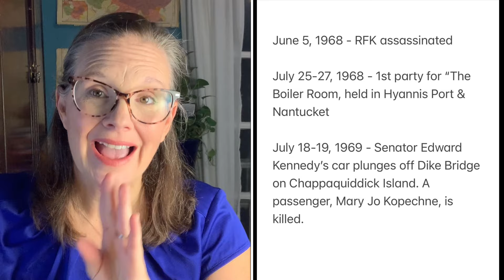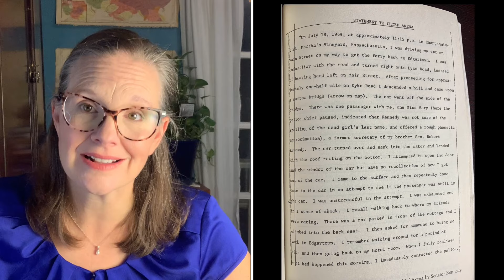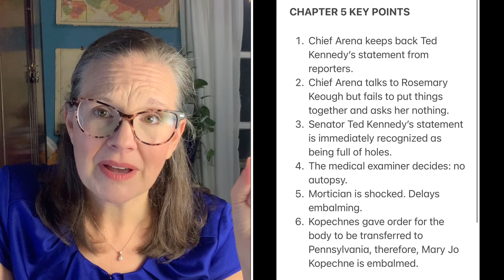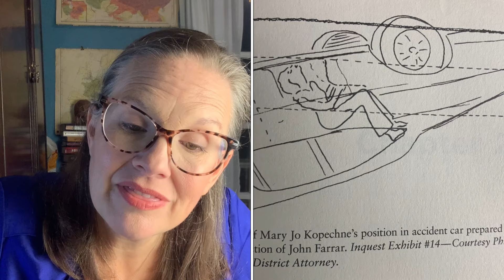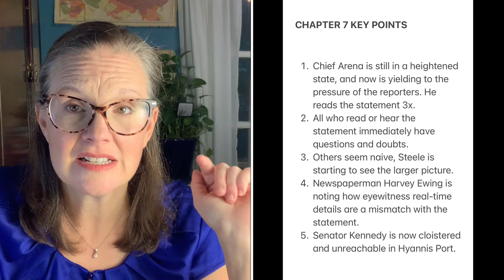Chappaquiddick Ep.3: Cover-up, Incompetence, or ???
Join me in our read-along discussion of Leo Damore's best seller, Chappaquiddick. This  is a carefully-researched, well-sourced book about the car accident in Senator Ted Kennedy's vehicle that caused the death of Mary Jo Kopechne.

EPISODE 3: CHAPTERS 5, 6, & 7
In these chapters, we read about the beginnings of the investigation-- the decisions and observations of Police Chief Jim Arena, Dr. Mills the medical examiner, the mortician, the DA, and other legal decision-makers. We see how Arena's tendency to assume the best, and put pieces together too late, affects the investigation. We see the mortician, Frieh, instinctively hold off on embalming, assuming that an autopsy would eventually be ordered.

Let's discuss these questions/ideas together:
* How do you view Jim Arena's slowness in putting the pieces together? Is it natural, or ought he have done something differently?
* What do you make of the interconnected relationships of law enforcement, lawyers, and locals?
* Do you agree with Farrar's assessment that, had he been called, Mary Jo could have been saved?
* Did you have any input about naiveness in the face of a manipulative, powerful person?

MENTIONED/RELATED VIDEOS YOU MAY FIND HELPFUL:
Ask NOT Episode 7- Mary Jo Kopechne (This gives more insight into Mary Jo Kopechne's background)